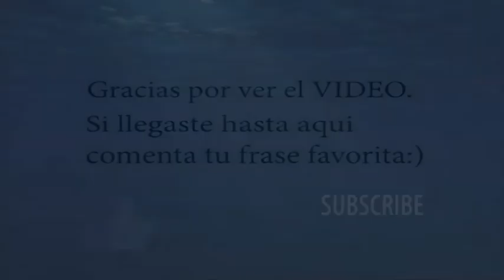Musica instrumental inspiradora cristiana MIRO Y VEO ESA LUZ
Musica cristiana de ambiente y relax interpretada con guitarra Electrica

Tema: MIRO Y VEO ESA LUZ (1991)
Del trabajo (cd) TODO VA PASANDO
"ABEL LINARES PROYECT"

¿ Nos sigues ?

GRABADO Y MEZCALADO EN ESTUDIOS ABSA. (Abel y Samuel Linares) 2019